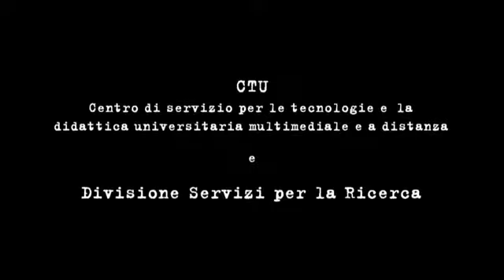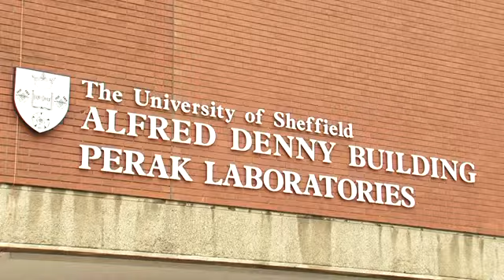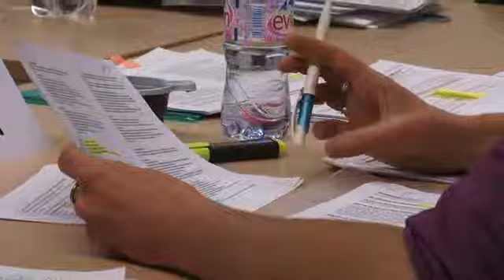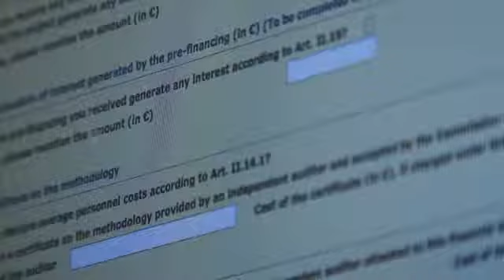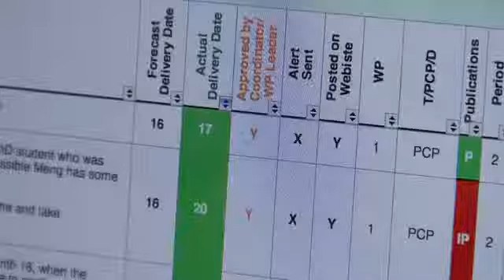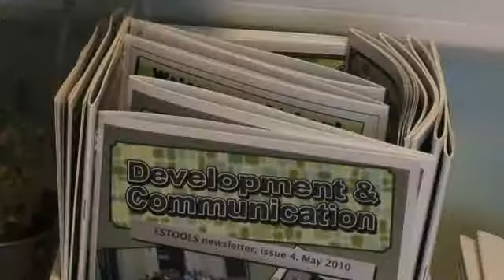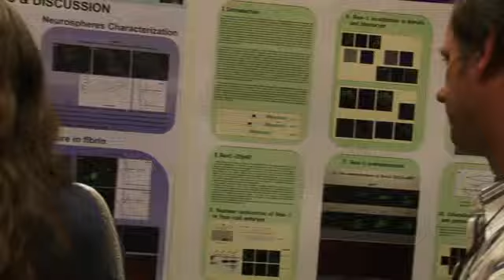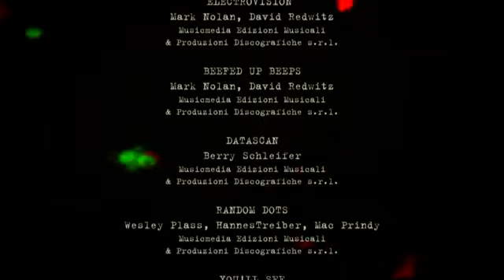Behind the Science 2012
A short film by Luca Citron about the birth of the EU-funded project NeuroStemcell. Shot in Milan, Edinburgh, Lisbon and Brussels, the film was presented at the Genoa Science Festival 2012